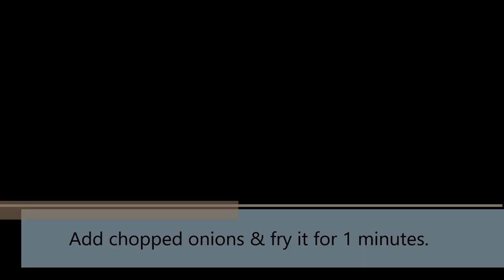Kids Lunch Box Recipes in Hindi (with English Subtitles)| Healthy, Quick & Easy Recipe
Healthy Kids Lunch Box Recipe. This lunch box recipe is a combination of Protein, Calcium, Carbohydrate, Healthy Fats, Dry Fruits, Iron.
This 5 days lunch box recipe provide all the nutrition to your kids at school time.

If you like this video & want more lunch box recipe videos then comment me comment section. I will post very soon for all of you.